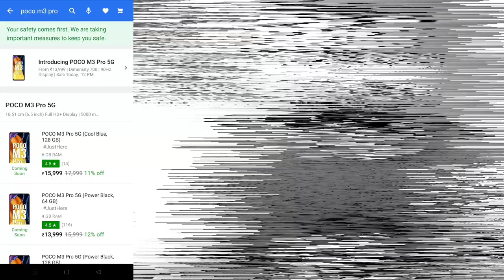Flipkart Best Deals On Big Saving Day Sale | Last Day Big Discount On Electronics & Smartphones 💥🔥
huami Amazfit GTS Smartwatch

AMAZEFIT S LITE

NOISE COLORFIT PRO 2

REALME 7 PRO

NARZO 30A

NARZO 30 PRO

REALME X7

BOULT COMBUDS

CANON 3000D

CANON 1500D

CANON 200D MARK 2

TV OFFERS

SOUNDCORE LIFE Q 10